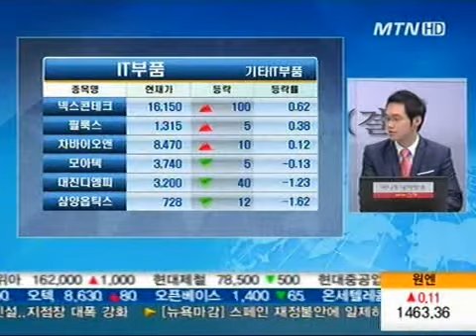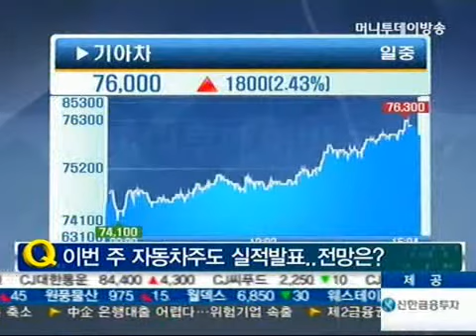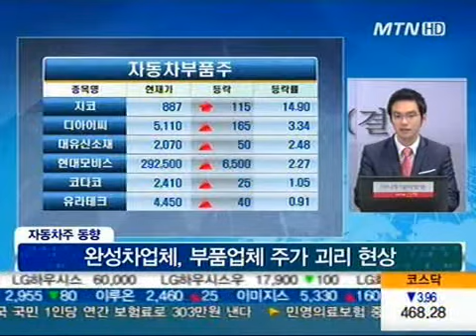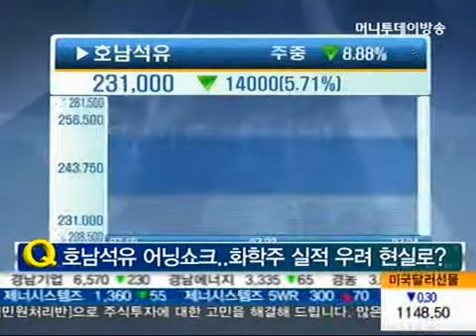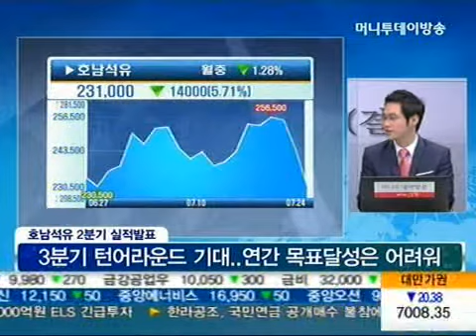코스피 보합권 줄다리기...통신주↑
오늘 장 국내증시 동향과 밤 사이 주목해야할 해외시장 이슈는? 내일 장 전망과 전략, 공략해야할 종목은?

이 모든 궁금증이 한 번에 해결되는 프로그램, 박소현의 결(結). 장 마감 이후 필요한 내일 장 전략과 공략 종목을 제시합니다.

[Dr.브레인 - MTN 상상클럽 진용준 전문가]

▶ 오늘 장 키워드
① 코스피 보합권 줄다리기..통신주↑
② '도시바 감산 결정' SK하이닉스 반등
③ 화학주 동반 급락..2Q 어닝쇼크 현실화
④ 中 7월 HSBC 제조업 PMI 40.5..5개월래 최고

▶ 도시바 감산 결정
- 주력공장 생산 30% 축소 예정
- 글로벌 경제위기, USB/SD카드 수요 감소 원인
- 국내 IT주, 실적발표 후 추세전환 기대

▶ 호남석유 2분기 어닝쇼크
- 3분기 턴어라운드 기대
- 연간 목표달성은 어려워
- 중국내 수요 부진
- 단기 업황개선 가능성 약화
- 화학주, 실적확인전까지 비중 확대 위험

▶ 내일 장 전망과 전략
- 느긋한 반등 전제로 대응
- 코스닥 470선 내외, 여전히 중소형주 매력적

※생방송 '박소현의 결(結)'은 매일 오후 2시 57분에 방송되며, 장 마감 동시호가부터 오늘장 리뷰에서 내일장 프리뷰까지 전망·전략을 세워주는 머니투데이방송의 감초 프로그램.

이 방송은 머니투데이방송 홈페이지 및 케이블방송에서 라이브로 시청하실 수 있습니다. 또한 방송 종료 후에는 인터넷 다시보기로 시청하실 수 있습니다.